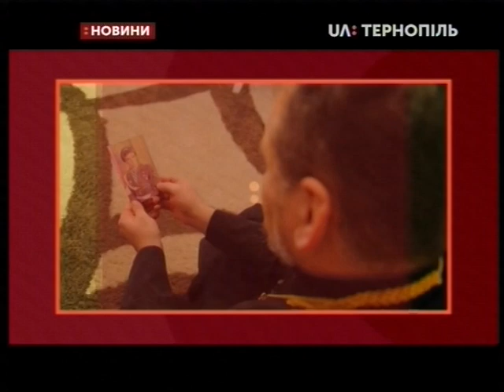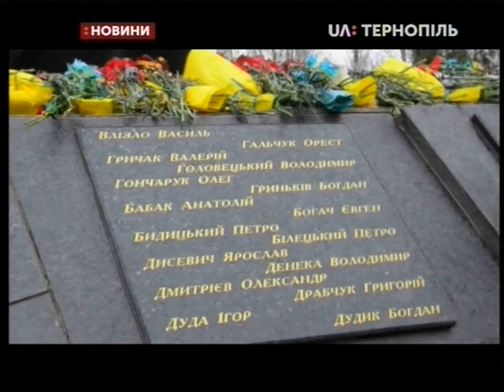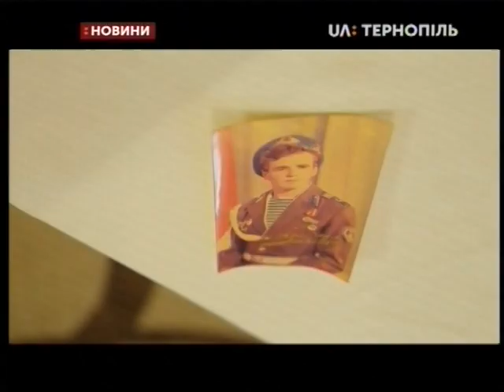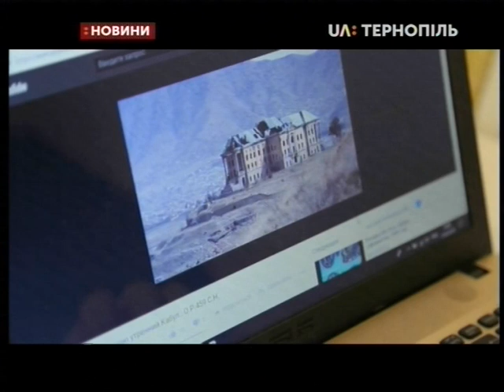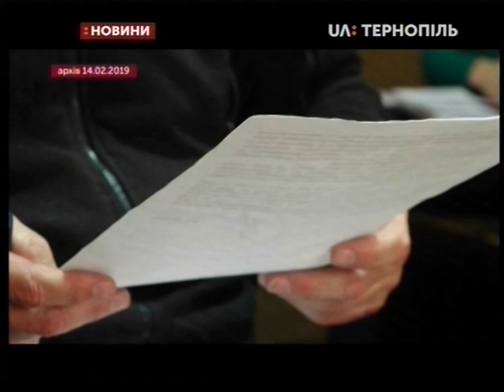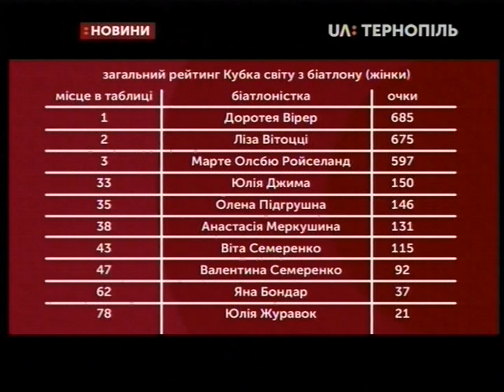15.02.2019. Новини. 20:30